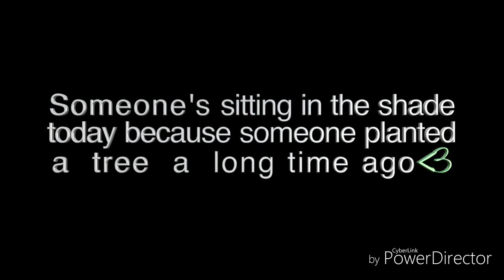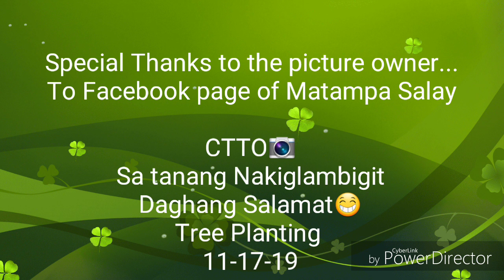Tree Planting @Matampa,Salay, Mis.Or.LGU Officials Dep-Ed# Council#Students#Employe#ActivityVlog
Thank You LOCAL GOVERNMENT UNIT of SALAY Headed by:Mayor Angelo "Jun"  Capistrano and the Sangguniang Bayan And Matampa Barangay Council and workers Headed By: Francisco Gomez, Dep- Ed teachers and Students, Scholars,Employees of LGU and to all who are involve in this activity.👏Congratulation..🎉